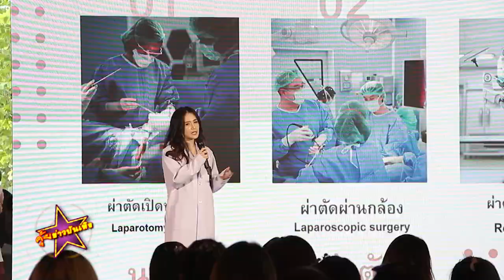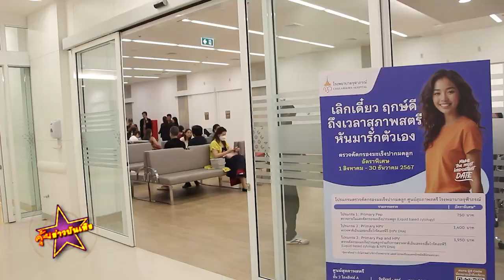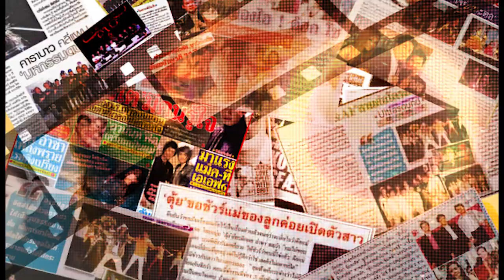หมอเจี๊ยบ ครีมมี่ วิปครีม ชวนดูแลสุขภาพภายในสตรี ในงาน ICONIC WOMEN’S HEALTH